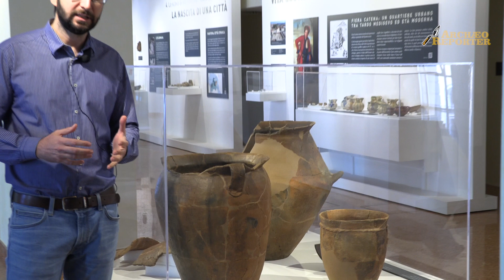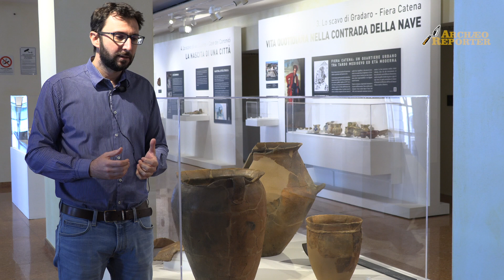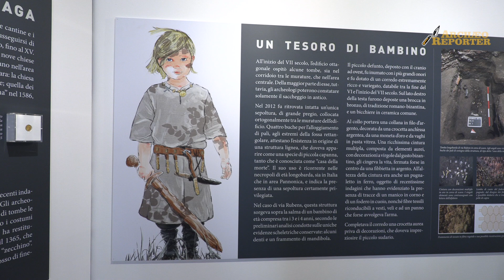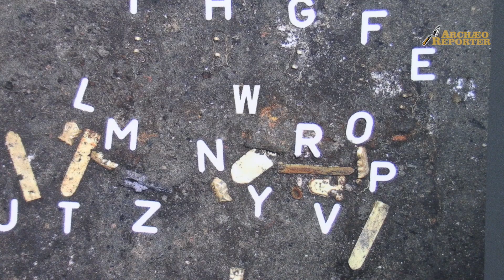La città nascosta. Archeologia urbana a Mantova - Palazzo Ducale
“La città nascosta. Archeologia urbana a Mantova”

Nata da una collaborazione tra Palazzo Ducale e Museo Archeologico Nazionale di Mantova e la Soprintendenza Archeologia, Belle Arti e Paesaggio delle Province di Cremona, Lodi e Mantova, la mostra a cura degli archeologi Mari Hirose e Leonardo Lamanna intende mostrare al pubblico i risultati degli ultimi scavi cittadini a pochi mesi dalla loro scoperta. Il sottosuolo della città continua a riservare sorprese e a svelare, tassello per tassello, la sua storia più antica, che va componendosi come un mosaico.